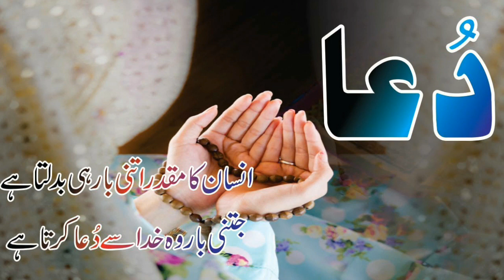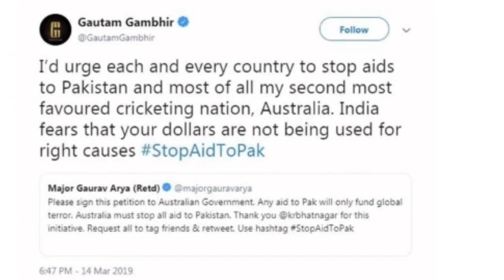Gautam Gambhir Request Australia Cricket Board About Pakistan Cricket Board